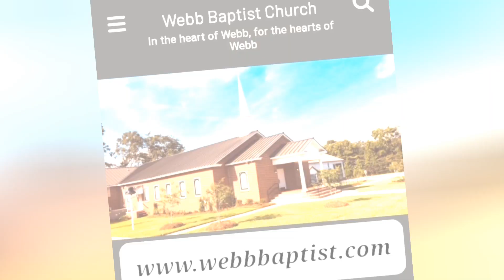Topics of the bible: The high places.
Our videos are intended to give you more content for bible studying, more assistance in your daily walk with Christ, and just to help continue your worship of a great and awesome God.

Join us for our Sunday worship services with incredible worship music and inspirational sermons from Pastor Danny Sumerlin. We are excited you have decided to join us for our online church services. Whether you are looking for a permanent church home you can attend in person, or you want to supplement your usual bible study and Christian walk, we appreciate you stopping by.

God loves you and we do too!,

Webb Baptist Church
310 Wallace Buie Road
Webb, AL 36376

Regular Schedule:

Sunday
• Breakfast Snack Fellowship – 8:50am
• Sunday School – 9:15am
• Worship – 10:30am
• Children’s Church – 10:50am
Wednesday
• Family Supper – 6:00pm
• Preschool and Children’s Programs – 6:30pm
• Youth Bible study – 6:30pm
• Prayer and Adult Bible Study – 6:30pm
• Adult Choir Practice – 7:15pm